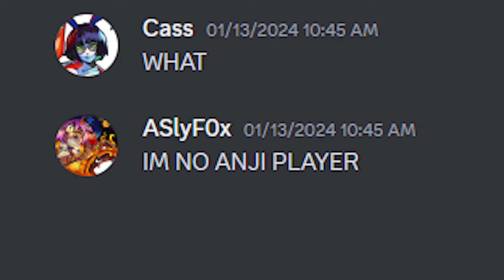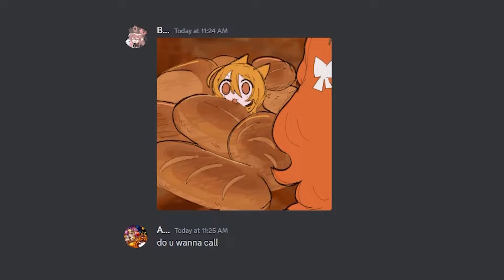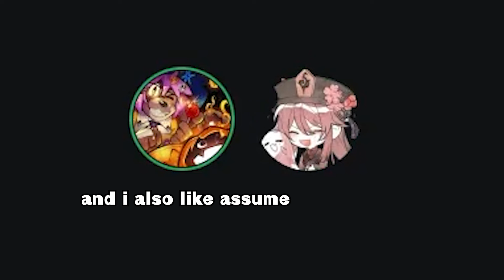THERES CAN ONLY BE ONE (GGST Shenanigans)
faker? i think you're the fake hedgehog around here!!

Editing, Thumbnail, and Animation: me!!

// Songs
Versus - Heaven Pierce Her // ULTRAKILL
Tough Guy - Yoko Shimomura // Mario & Luigi: Bowser's Inside Story
Wi-Fi Connection // Pokemon Black And White
Balloon Trip Breeze Tutorial // Nintendo Land

// Misc. Mods